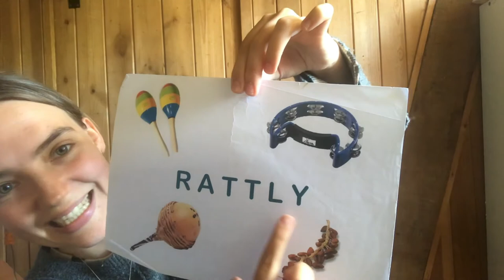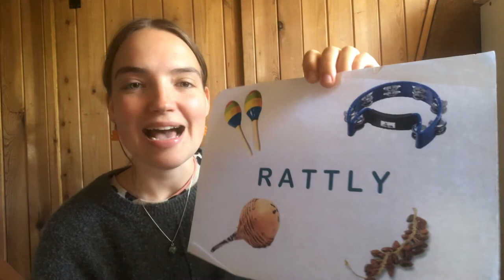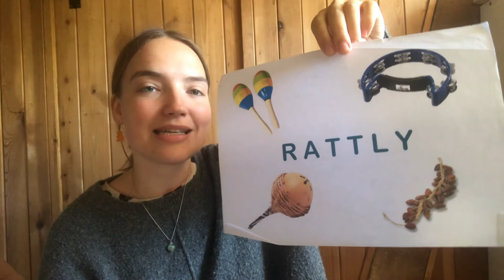Musical Stories! / Music Club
Warm up: a song all about all of our different voices! talking, shouting, whispering, singing, robot, witchy... how many voices can you think of?

Song:
Bought Me A Cat
Cat pleased me
Left my cat under yonder tree
Cat went fiddle dee deeeeee

Activity:
Today we're going to use wooden or rattly sound makers to tell a musical story!

Have fun!